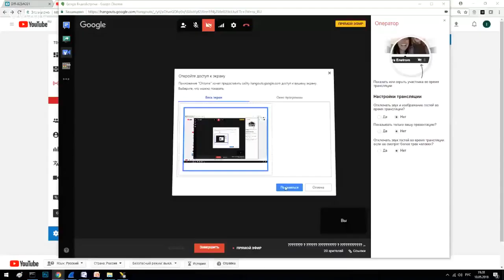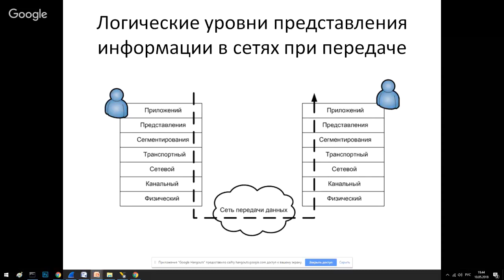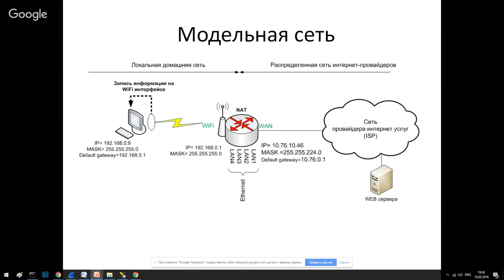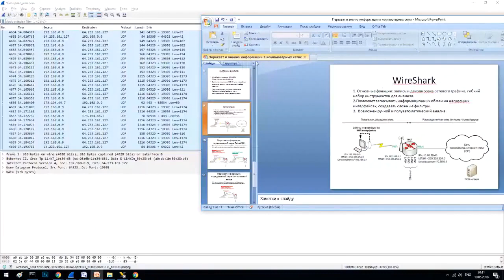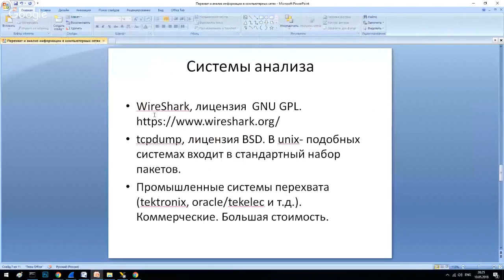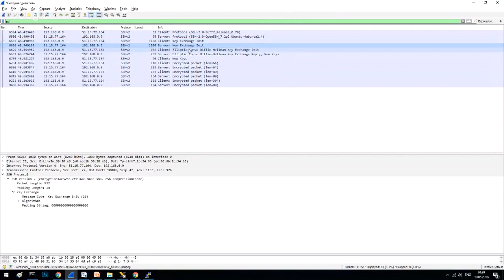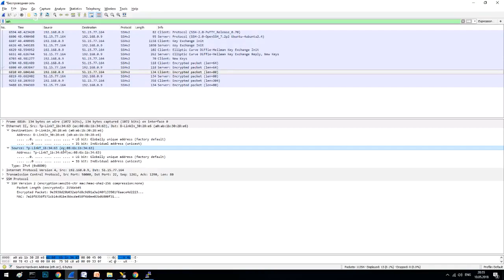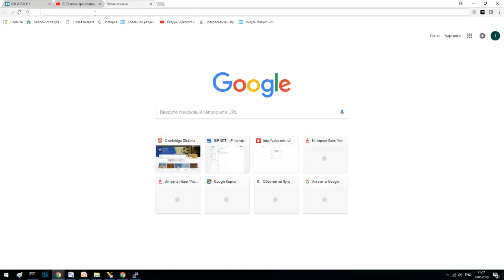Перехват и анализ информации в компьютерных сетях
Основные схемы перехвата сетевого трафика.
Системы декодирования и дальнейшего анализа трафика.
Использование сетевого анализатора WireShark для перехвата и анализа информации.
Примеры уязвимостей сетевых протоколов (разберём типовые ситуации).
Вебинар интересен:
* Системным администраторам.
* Специалистам информационной безопасности.
* Всем, кто стремится защитить свои компьютерные сети от злоумышленников.